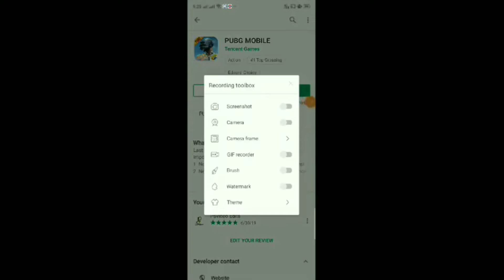ultimate new trick to get free permanent legendary outfits also get create coupons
get free UC royal pass app link:-

💢 *Win Daily Royal Pass.* 💢

👉 Get Elite Royal pass & UC for Pubg 👈

✅ Free UC every half hour(Win 1 UC Every half hour without any work.)

✅ You can win daily  Elite Royal Pass & UC for Pubg.

referrer code:-338131